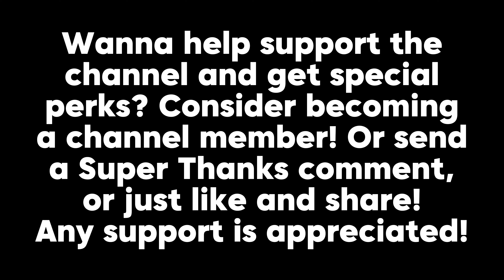(4K) ASMR While Playing Tetris! | Whispering, Controller Sounds, Mouth Sounds, Etc.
In this video, I play Tetris while doing ASMR. And my cat decides to interrupt at the end... Hope you enjoy!

All sound effects are from either YouTube or my editing software